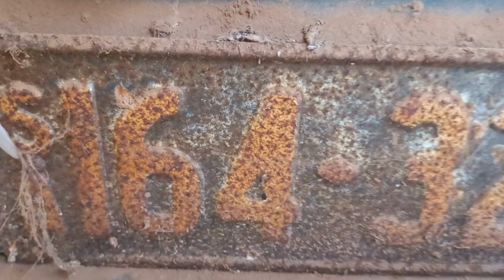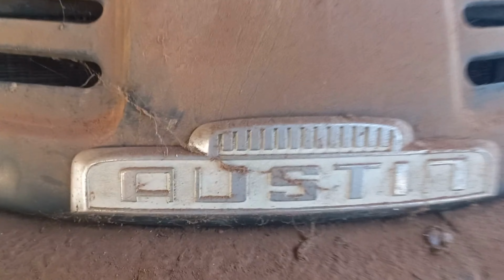Haunted 😍Old Abandoned Austin Truck | Will It Run Again? | Intrepids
Old Abandoned Flat Bed Truck | 500,000 Subs  We Buy this and get it running!  Challenge Accepted ! Isn't it beautiful 😍
Monthly there's Karaoke, Premiere and Lives!
Members also receive: Extra footage. Footage not released due to sensitive (NOT BAD) content! Plus More.
Travel around Australia 🇦🇺
Abandoned  is our love  ❤️